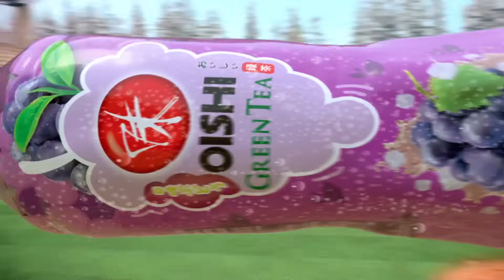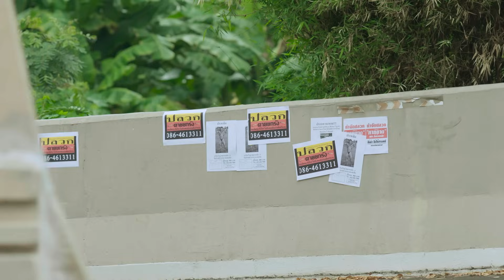[Eng Sub] 3 Will Be Free สามเราต้องรอด | EP.10 [2/4] | ตอนจบ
เรื่องราวแอคชั่น ความรัก อาชญากรรม และการผจญภัยของสามหัวใจที่ไม่น่าจะมาร่วมเดินทางกันได้ ของ นีโอ ( รับบทโดย จอส เวอาห์ ) หนุ่มทำงานบาร์โฮส เอาใจสาว ๆ เมื่อเขาเข้าไปพัวพันกับเมียของเสี่ยธนา เจ้าพ่ออสังหาจอมโหด ทำให้เขาตกเป็นเป้าหมายการไล่ล่าของลูกน้องมือปืนของเสี่ย จนเกิดเป็นคืนฝนตกขี้หมูไหล คนอะไรมาพบกัน เมื่อเขาเจอกับ หมิว ( รับบทโดย มายด์ ลภัสลัล ) ผู้จัดการบาร์อะโกโก้ ที่นีโอเคยมีเรื่องด้วยกันมาก่อน รวมทั้ง ชิน ( รับบทโดย เต ตะวัน )  ลูกชายคนเดียวของเสี่ยธนาที่บังเอิญมาเที่ยวบาร์ที่หมิวทำงานอยู่ในคืนนั้น จนเกิดเหตุการณ์วุ่นวายนองเลือดจนทำให้ทั้งสามคนต้องหลบหนีการตามล่าไปด้วยกัน นำไปสู่การเดินทางเพื่อเจอกับความบ้าระห่ำจากคนที่ต้องการหาประโยชน์จากพวกเขา ทั้งสามคนต้องเผชิญกับอดีตที่เคยหลบหนีทั้งจากพี่ชายที่เขาเคยทำให้ผิดหวัง ศัตรูของพ่อที่รอจะจับเขา แฟนเก่าที่ยังเฝ้ารอด้วยความภักดี และการไล่ล่าแบบหมาบ้าจากมือปืนที่รักใครไม่เป็น และ ความแค้นของหญิงข้ามเพศเมื่อคนรักถูกพรากจากเธอไป

หัวใจของพวกเขาจะถูกทดสอบกับความรักที่แหกกฎสังคมและบททดสอบชีวิตว่าพวกเขาจะรอดไปได้หรือไม่ ติดตามเรื่องราวความมันของการเดินทางของพวกเขาใน 3 Will Be Free

จอส เวอาห์ รับบท นีโอ
มายด์ ลภัสลัล รับบท หมิว
เต ตะวัน รับบท ชิน
เจนนี่ ปาหนัน รับบท แมร์
กัน ชนกันต์ รับบท เต๋อ
แม็กซ์ เจนมานะ รับบท พล
บิ๊ก ศรุต รับบท เสี่ยธนา
ทราย เจริญปุระ รับบท วานิกา
เปรม ภูมิพัฒน์ รับบท หลวง
ป๊อด ศุภกร รับบท ลีโอ
ท๊อปแท๊ป จิรกิตติ์  รับบท พีพี

ติดตาม 3 Will Be Free สามเราต้องรอด
ทุกวันศุกร์ เวลา 22.30 น.ทางช่อง ONE31 | 23.30 น. ทาง LINE TV

ฝากเวลา Ost.3 Will Be Free สามเราต้องรอด - The White Hair Cut

Subtitles
Polish : Klimaszka
Chinese (Taiwan) : @j.w.sub ( Instagram )
Korean :  Tay Tawan Korea FC
Italian : LauraLucia